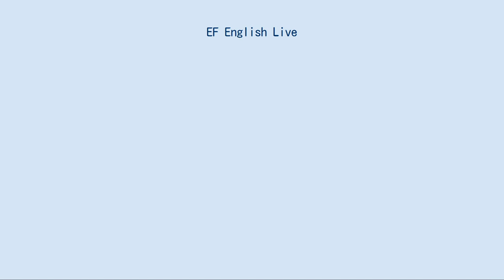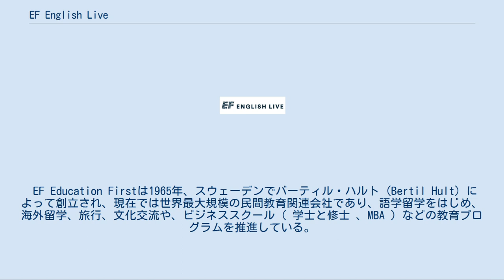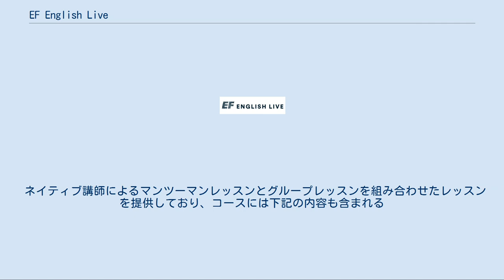EF English Live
EF English Live (EFイングリッシュライブ) はアップルとのコラボレーションから始まりEF Education Firstを母体にもつオンライン英会話スクール。
120カ国に1,500万人　の会員を有し1,200社以上のグローバル企業に語学研修プログラムとして利用されている。
 グループレッスンとプライベートレッスンを組み合わせた珍しいカリキュラムを提供しており、講師は全てネイティブ講師となる。
 EF English Liveは1996年に現在のCEOを務めているアメリカ、ニューヨーク出身のビル・フィッシャー (Bill Fisher) によって設立された。
 ブラウン大学のコンピュータサイエンスの学士号を取得した後、 ストックホルム経済大学院に進学した彼は、自分のスウェーデン語学習のために、コンピュータベースの学習プログラムを開発することになる。
そこで、後のEF Education Firstの創立者であるバーティル・ハルト (Bertil Hult) と出会い、彼が当時のEFのマルチメディア事業部門を担当し、オンラインの英語学習サイトのイングリッシュタウンを設立した。
イングリッシュタウンは、ネイティブ講師によるライブレッスンに重きをおいたサービス内容から、2016年1月にEF English Liveへと名称変更した。
 EF English Liveは本社をスイスのルツェルンに置き、リサーチ・開発センターを中国の上海市にもつ。
現在は世界50カ国に及ぶ約29,000人の教師とスタッフによって運営されている。
 2000年5月に東京都渋谷区にオフィスを設立し、EF English Live日本語サイトをオープン。
 住所　〒150-0002　東京都渋谷区渋谷2-15-1　渋谷クロスタワー27F 2010年10月現在、アメリカ合衆国 、 イギリス 、日本 、韓国 、中国 、香港 、メキシコ 、ブラジルなどにEF English Liveの独立オフィスを構えており、加えてEFネットワークを介して全世界54カ国で現地化戦略を実践している。
 EF English LiveはEF Education Firstの子会社である。
 EF Education Firstは1965年、スウェーデンでバーティル・ハルト (Bertil Hult) によって創立され、現在では世界最大規模の民間教育関連会社であり、語学留学をはじめ、海外留学、旅行、文化交流や、ビジネススクール（ 学士と修士 、MBA ）などの教育プログラムを推進している。
EF Education Firstで働く社員は29,000人おり、オフィスは海外51カ国に設置されている。
バーティル・ハルトは現在取締役会長を務めており、CEOはルーイス・ジュリアン (Louise Julian)。
 EF English Liveは2008年の北京オリンピック と2010年の第16回アジア競技大会のオフィシャル語学トレーニングパートーナー として選ばれ、語学研修サービスを提供した。
また、2014年のソチオリンピック。
 国際サッカー連盟ブラジルワールドカップでも同様のサポートを予定している。
2018年平昌オリンピックでは公式教育サービス・スポンサー として、2020年東京オリンピックではオフィシャルパートナー （語学トレーニング） としてスポンサー契約が締結している。
 EF English Liveは、これまでに下記の賞を受賞している EF English Liveは、オンライン英会話スクールであり、英語学習の全領域（ヒアリング、リーディング、スピーキング、発音ラボ、ボキャブラリー、文法など）をカバーするオンライン自己学習教材 とネイティブ教師とのライブレッスンを含むeラーニングのサービスを提供する。
 学習方法と内容は、Learn - Try - Apply - CerfityというLTAC教授法をもとに独自開発されており、学習レベルと評価システムはのイギリスのケンブリッジ大学との共同研究で開発されていることで知られている。
グローバルに教師陣のネットワークを構築することにより、時差を有効に利用することができるため、ネイティブ教師とのライブレッスンは週7日24時間利用可能である。
イングリッシュライブのウェブサイトは、英語 、ポルトガル語 、スペイン語 、フランス語、ドイツ語、イタリア語、日本語、韓国語、中国語...